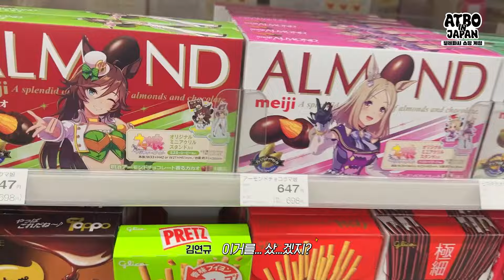ATBO in JAPAN🌏| EP.01 우리 과연 먹을 수 있을까? ATBO의 텔레파시 쇼핑🎁 (일본, 편의점, 쇼핑)